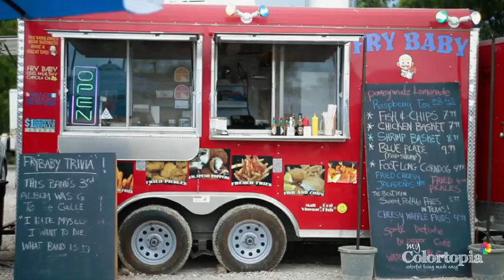Getting to Know Lindsay from MyColortopia®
Watch MyColortopia® Team member and LivingWithLindsay.com author Lindsay Ballard talk about how she draws color inspiration from her surroundings. Plus, get an inside look at her vibrant home near Austin, Texas.

For more colorful inspiration visit MyColortopia.com.